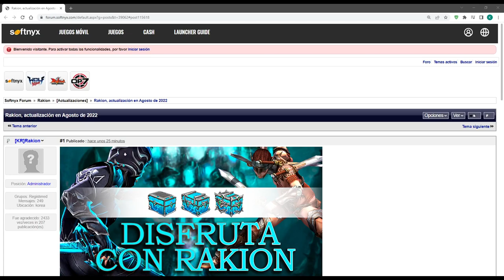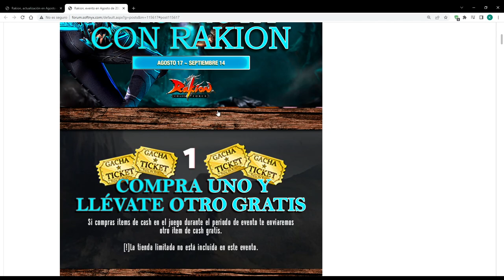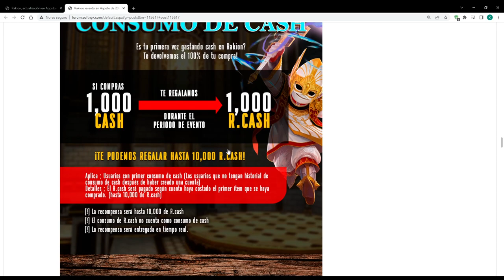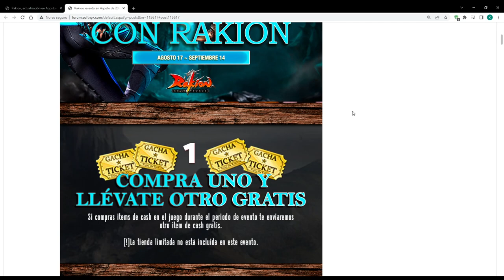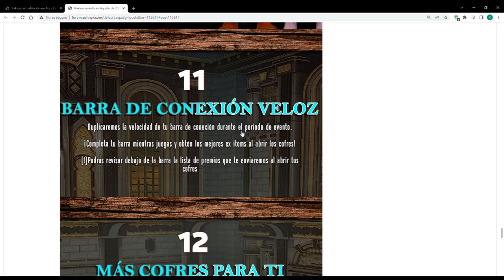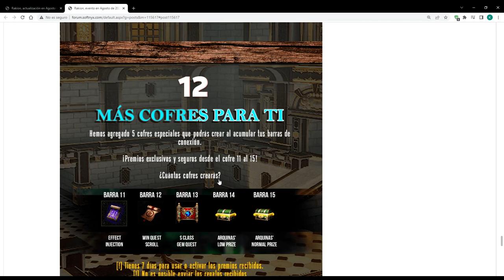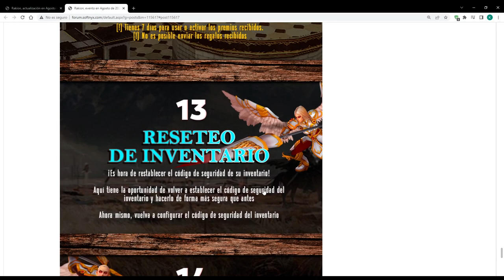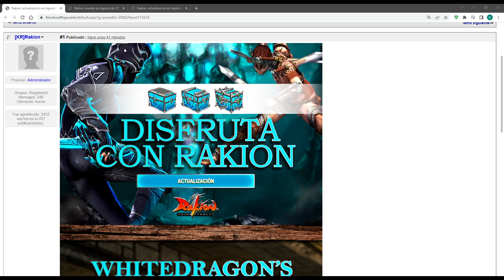Rakion Latino - Evento de Agosto, se viene 1+1 mas las nuevas Cajas WHITEDRAGON'S LEGACY :D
Bueno gente, sobre el evento de 1+1 ya se veia venir pero las cajas WHITEDRAGON'S LEGACY no me lo esperaba.
Como les dije, es bien dificil de q pongan los anillos whitedragon en las cajas whitedragon y tenia razon y por eso han puesto una nueva caja q contenga esos anillos y a pesar de todo lo q digan, recuerda q en el caso de las agathos si fue un buen evento pero cuando salio las cajas jadro, ahi esos anillos no bajaron de precio. asi q aun no hay nada dicho si sera facil o dificil conseguir todo esto :D

Pero recuerda q traere al canal contenido lo antes posible :3